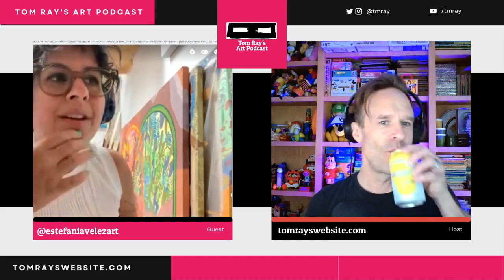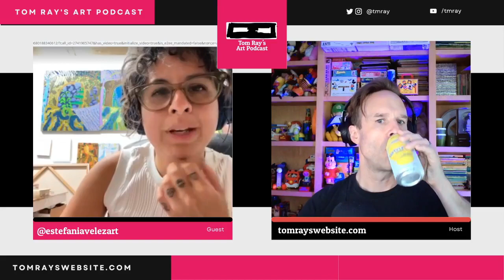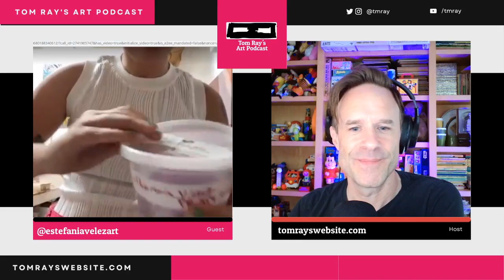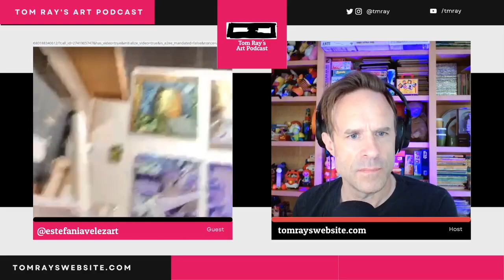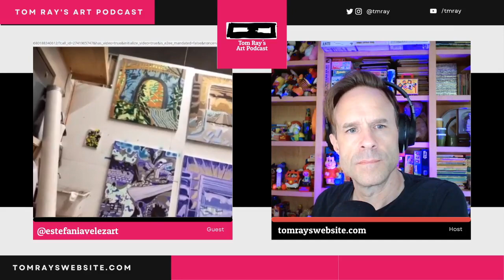Estefania Velez Rodriguez: Painter - Tom Ray's Art Podcast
On this podcast episode, I meet Estefania Velez Rodriguez. Estefania is an American artist born in Mayaguez, Puerto Rico living in New York. Her work often uses abstracted landscapes as well as non-objective visual spaces that are somewhat open field and bright. Estefania experiments with raw pigments, spray materials, oil mediums, and acrylic polymers. Her painting language ruptures visual spaces to open the viewer's receptivity to fleeting spaces, times, and emotional presence. We talk about Estefania's work, getting the word out, and having their art used in different areas and mediums.